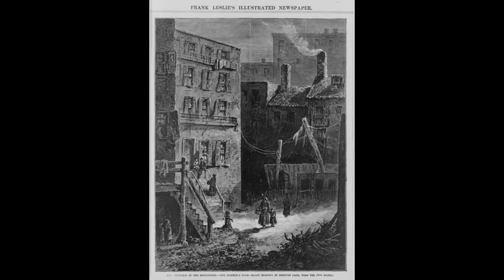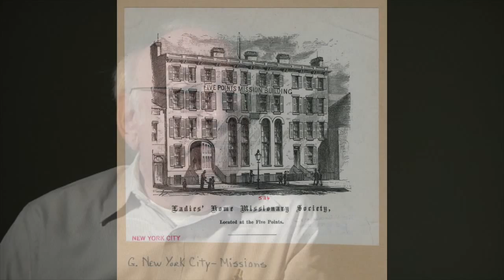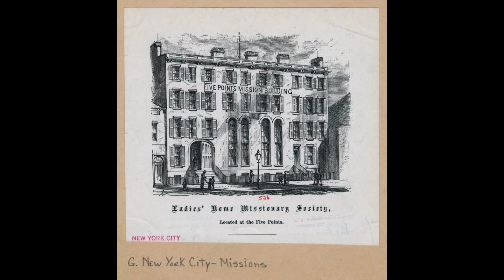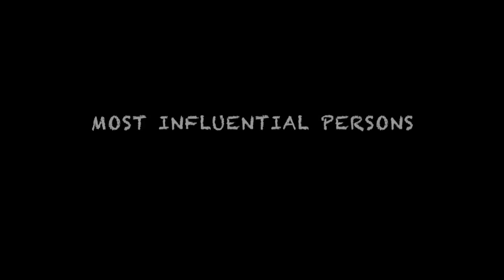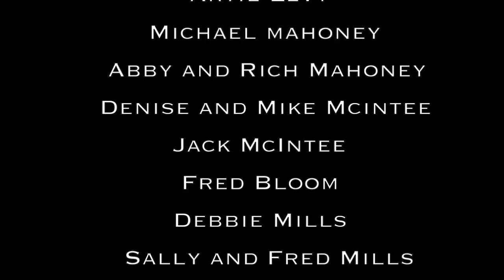Happy Valley Sneak Preview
A sneak preview of the full length documentary about the beginnings and life at Happy Valley